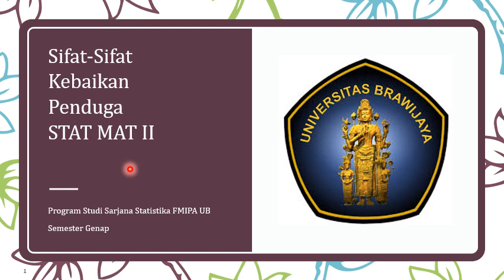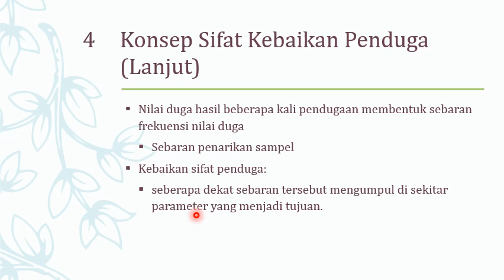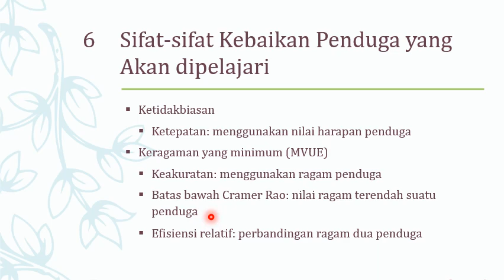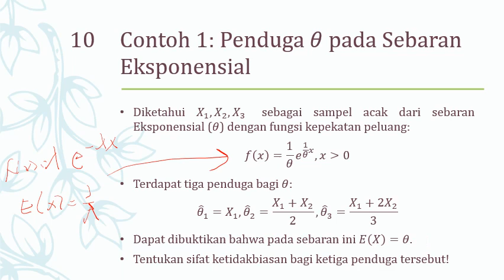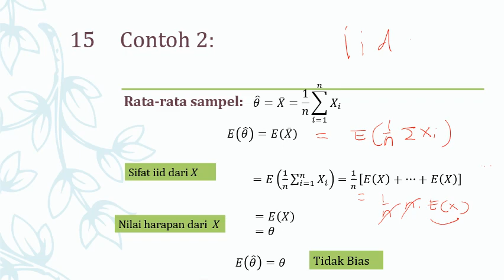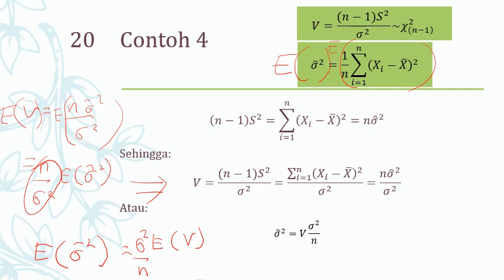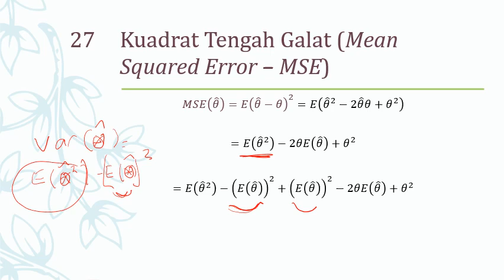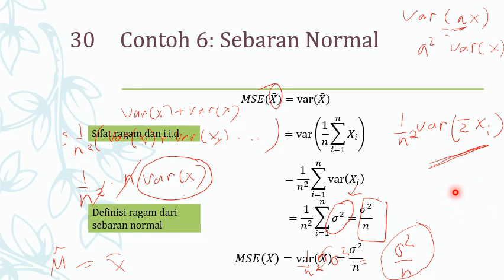Sifat Kebaikan Penduga 1